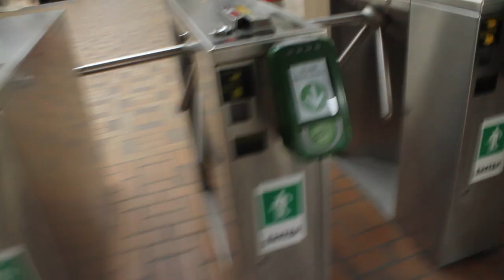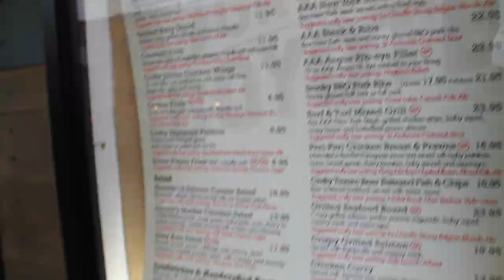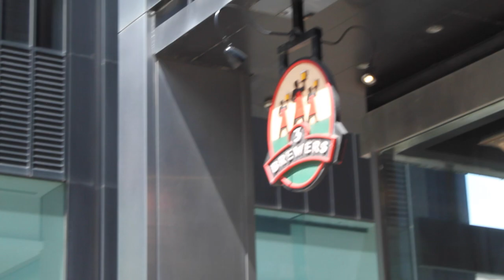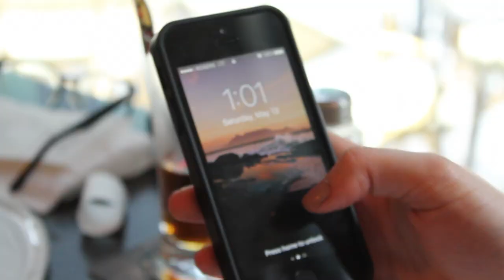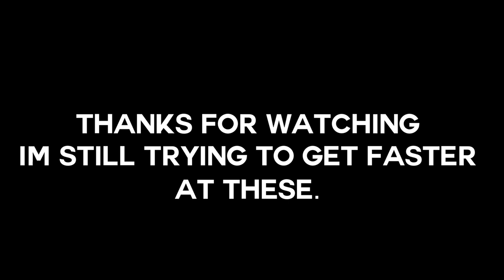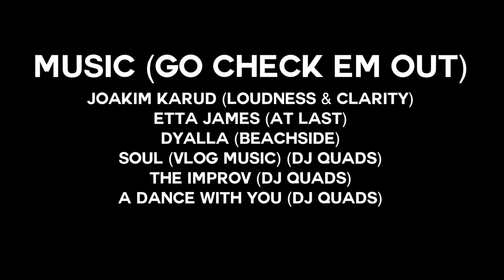BLUE JAYS GAME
VLOG NO.5
I'm going to attempt 2 vlogs a week. We'll see what happens.

Camera: Canon 7D
Drone: DJI Mavic
Mic: Rhodes VideoMic GO (on camera)